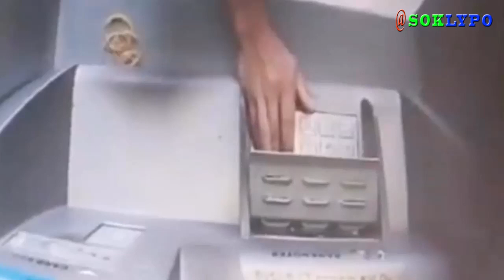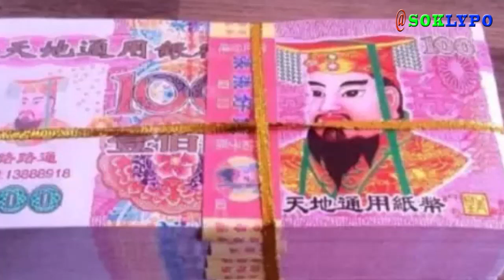ចង់​សាក ATM ! បុរស​ម្នាក់​យក​​លុយ​សែន ដាក់​ចូលក្នុង​ម៉ាស៊ី​ន ATM ដើម្បី​បង្កើន​ទឹកប្រាក់​ក្នុង​កុង